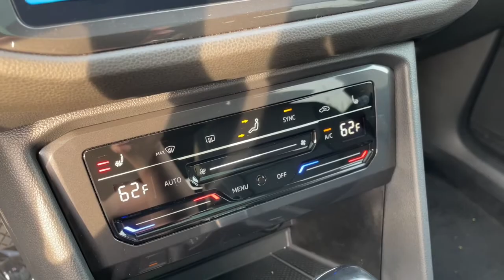2022 Volkswagen Tiguan Downers Grove, Elmhurst, Naperville, Lislie, Countryside, IL V15714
Gray New 2022 Volkswagen Tiguan available in Downers Grove, Illinois at Pugi Hyundai Mazda VW. Servicing the Elmhurst, Naperville, Countryside, Lislie, IL area.

2020 W. Ogden Ave